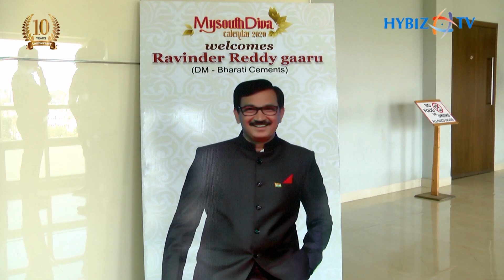MySouthDiva Calendar 2020 by Bharathi Cements, unveiled in Hyderabad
My South Diva Calendar 2020 powered by Bharathi Cements was unveiled at Ramanaidu Studios, Hyderabad